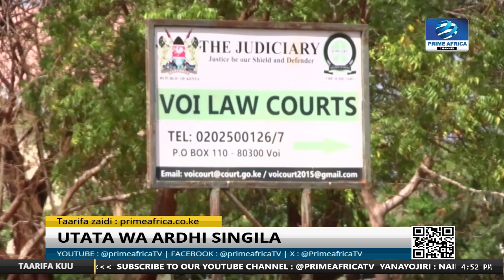Taita Taveta : Wakazi wa Singila Majengo wataka Rais Wiliam Ruto Kuingilia Kati Mzozo wa Ardhi hio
Zaidi ya Maskwota 7,000 kutoka eneo la Singila Majengo , mjini mwatate , Kaunti ya Taita Taveta wanahofia kufurushwa makwawao baada ya Mahakama ya ardhi mjini voi kutoa maamuzi kuhusu mzozo wa ardhi yenye zaidi ya ekari 30,000 wenye mzozo kati ya kampuni ya mkonge ya Teita Estate na masquota wanaoishi humo.

Africa’s premium destination for exploration and adventure TV station based in Kenya